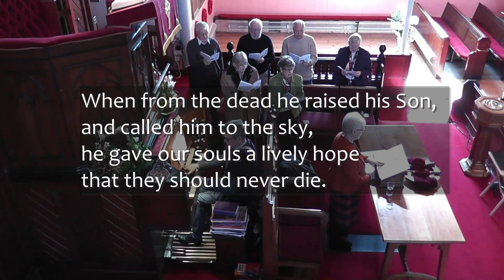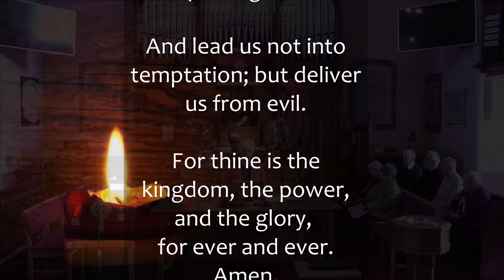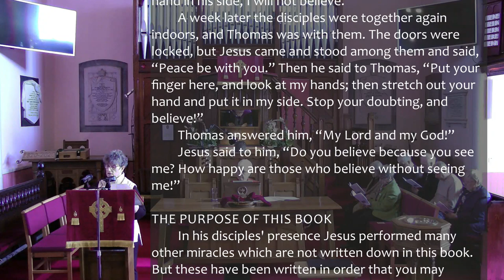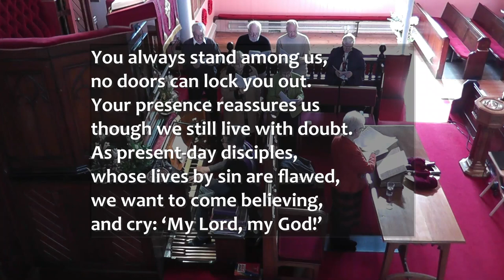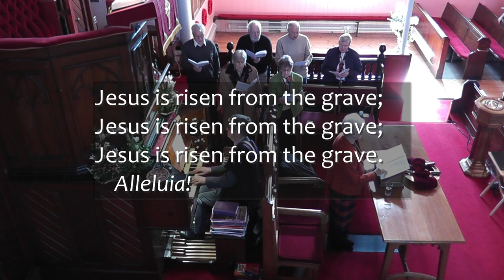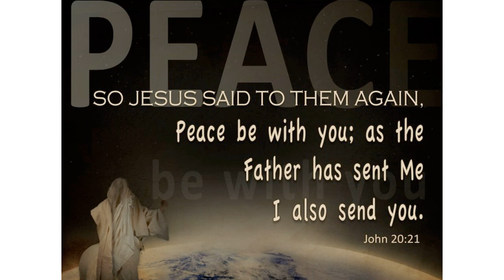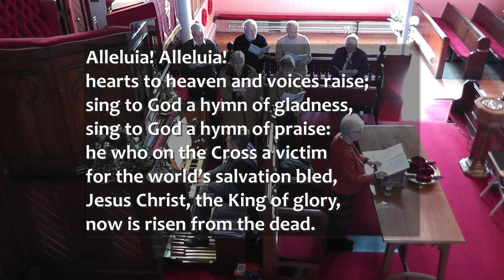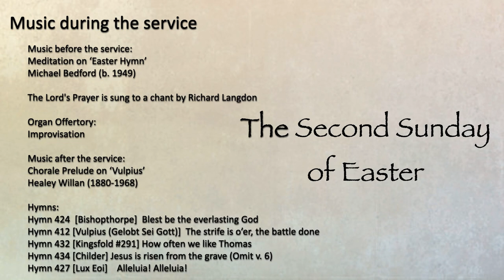Sunday Worship 7 April 2024, The Second Sunday of Easter.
Sunday Worship for 7 April 2024, The Second Sunday of Easter, from Cockpen and Carrington Parish Church, by Bonnyrigg, Midlothian, Scotland.
The Minister is the Rev Lorna Souter, Today’s service is conducted by the Lay Pastor, Mrs Elizabeth Morton.

Meditation on ‘Easter Hymn’
Michael Bedford (b. 1949)

The Lord's Prayer is sung to a chant by Richard Langdon

Organ Offertory:
Improvisation

Music after the service:
Chorale Prelude on ‘Vulpius’
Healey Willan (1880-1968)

Hymn 424 [Bishopthorpe] Blest be the everlasting God
Hymn 412 [Vulpius (Gelobt Sei Gott)] The strife is o’er, the battle done
Hymn 432 [Kingsfold #291] How often we like Thomas
Hymn 434 [Childer] Jesus is risen from the grave (Omit v. 6)
Hymn 427 [Lux Eoi] Alleluia! Alleluia!

Andrew Jack and John Adamson

John Adamson, Andrew Jack and Graham Burnside